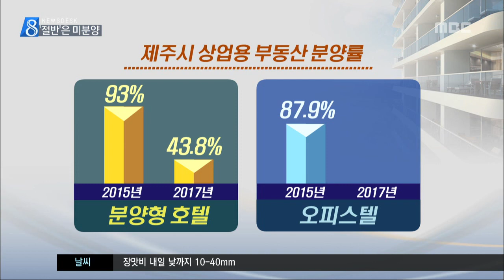제주MBC 리포트 얼어붙은 부동산 시장 미분양 속출 홍수현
◀ＡＮＣ▶
 뜨겁게 달아올랐던
제주지역 부동산 시장이
빠르게 식고 있습니다.

 호텔과 오피스텔 분양률은
반 토막났고
미분양 주택도 속출하고 있습니다.

           ◀ＥＮＤ▶
           ◀ＶＣＲ▶

 공인중개사 사무실에 내걸린 부동산 매물.

 주택과 오피스텔의 임대와 매매 정보가
가득하지만 실제 거래는 예전만 못합니다.

           ◀ＩＮＴ▶공인중개사
 "주택이든 오피스텔이든 분양형 호텔,
생활형 숙박시설인데 일시적으로 공급이 많이
늘어나다보니까 좀 주춤거리고 있고요."

CG 지난 2015년,
분양률이 93%에 이르던
제주시지역 분양형 호텔은
공급객실이 3배 가까이 증가하며
40%대로 급락한 상황,

CG 오피스텔도 올들어
작년보다 3배 많은 천 여 실이 공급되면서
분양률은 50%대로 떨어졌습니다.

 미분양 주택도 읍.면지역을 중심으로
천 가구에 육박해 6개월 새
3배 넘게 증가했습니다.

 특히, 제주시는
공동주택 등을 공급할 때 분양보증심사를
받아야 하는 미분양관리지역으로 지정됐습니다.

           ◀ＩＮＴ▶제주도
 "미분양 중에서 85제곱미터 이하인 경우는
우리가 매입해서 서민층에 임대 공급을 해 주는

 미분양 사태가 확산될 경우
건설업계의 연쇄 부도 등으로
지역경제 전반에
심각한 영향을 미칠 수 있어
제주도가 적극적으로 대책을
마련해야 한다는